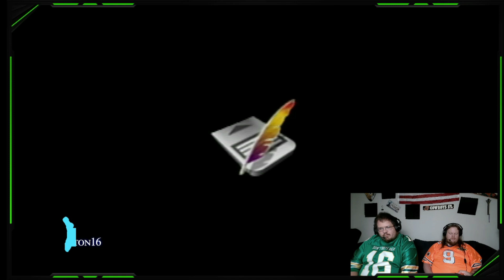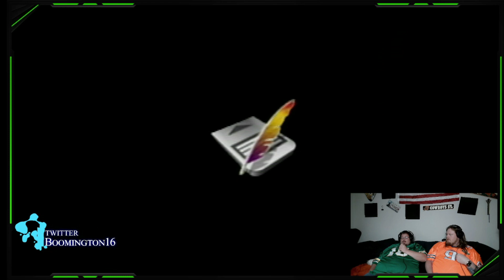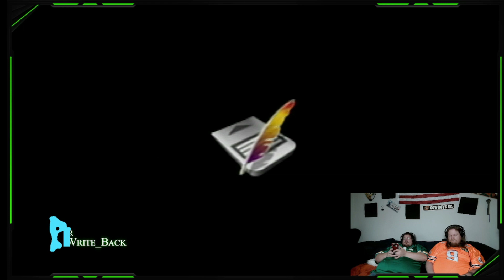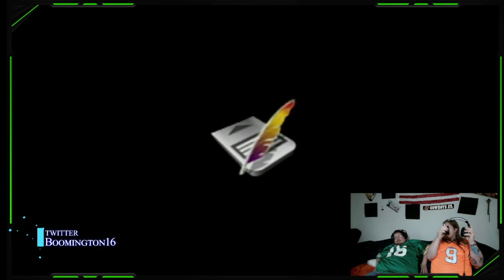Harry Potter and the Chamber of Secrets Ps1 Ep 4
The boys continue their playthrough of Harry Potter and the Chamber of Secrets for the playstation 1!